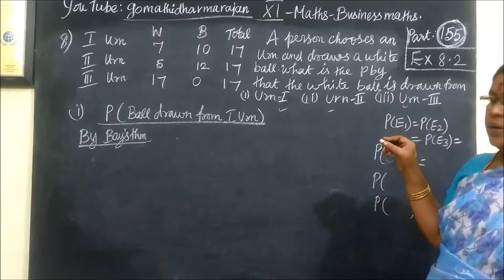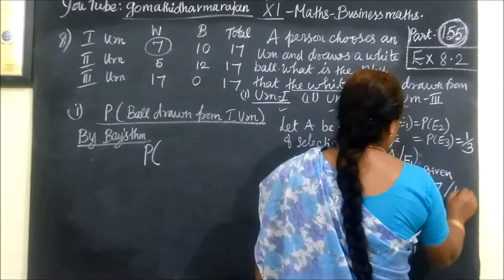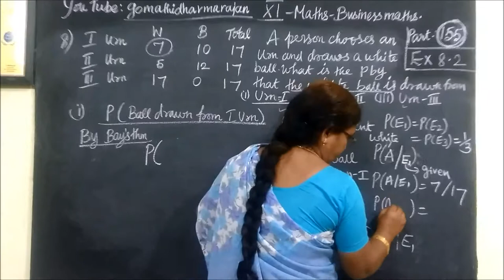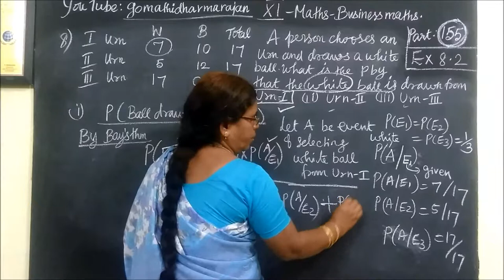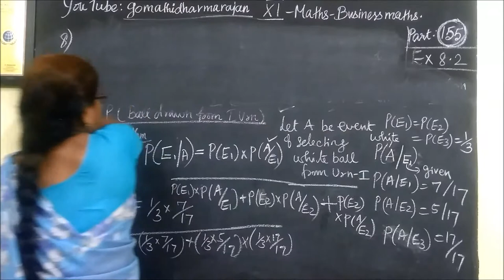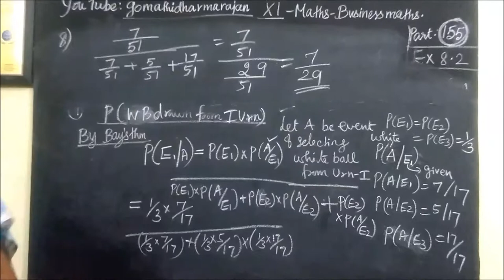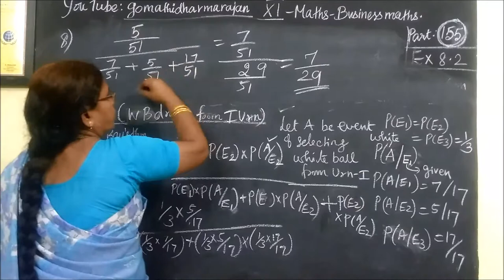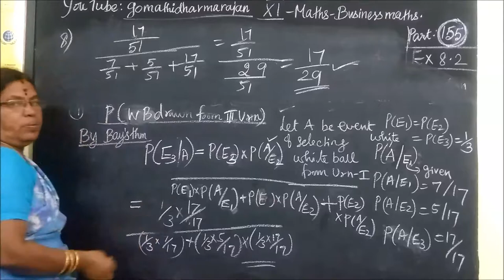11th B-Maths [Part-155] Ex-8.2-8 Descriptive Statistics Gomathi dharmarajan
11th B-Maths [Part-155] Ex-8.2-8 Descriptive Statistics Gomathi dharmarajan
பதினோராம்வகுப்பு வணிககணிதம் Ex-8.2  Descriptive statistics 11th business maths11th business maths Descriptive statistics